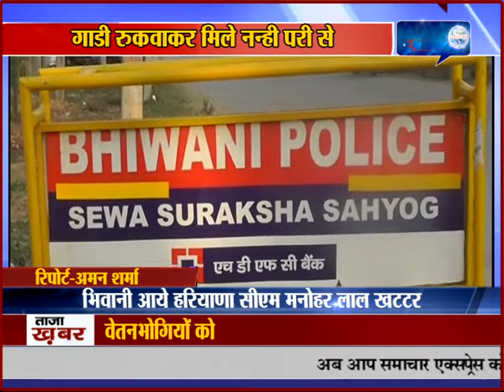भिवानी आये हरियाणा सीएम मनोहर लाल खटटर का छोटी सी लड़की देखकर हुए मिलने को उत्सुक